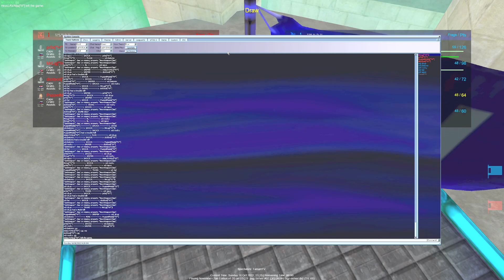POV ispyz - Week 2 - Hell Keepers vs Wet Dream